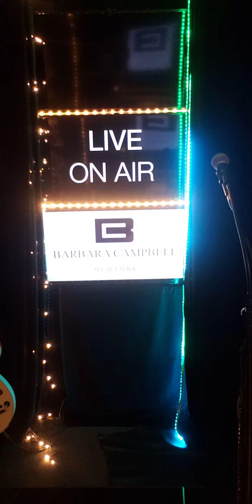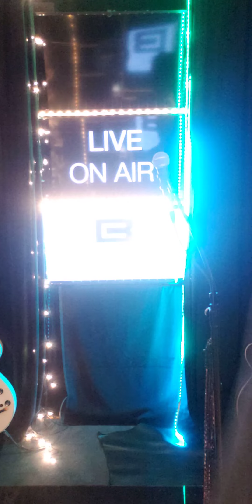Barbara Campbell Live BC®️ Music™️ Performance Sings New Release"Disco Is Back Song"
Premiere An Original One-Of-A-Kind Barbara Campbell Music Live Avant Garde Disco Presentation New Release BC®️ Music™️ Live Song Performance